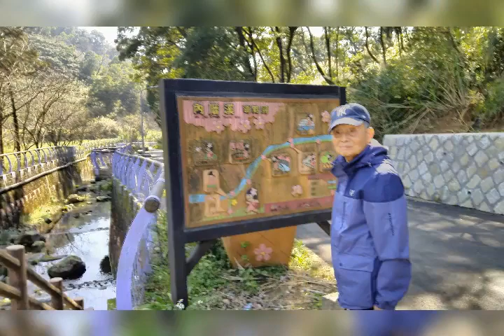老爸追櫻於菁山路